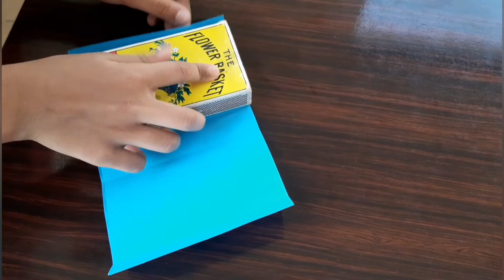Father's day craft